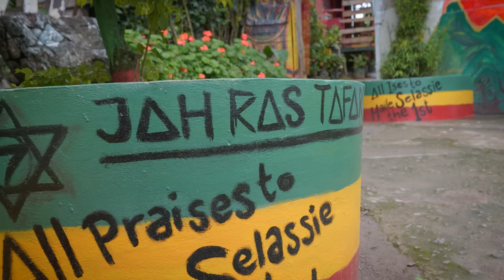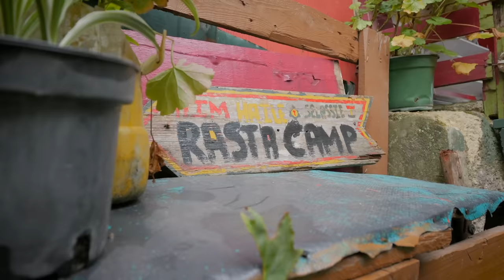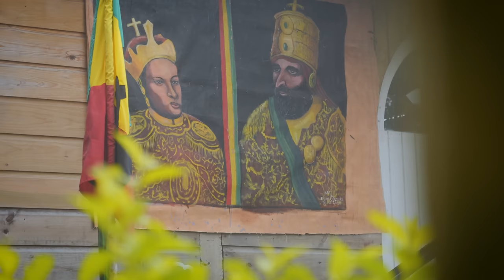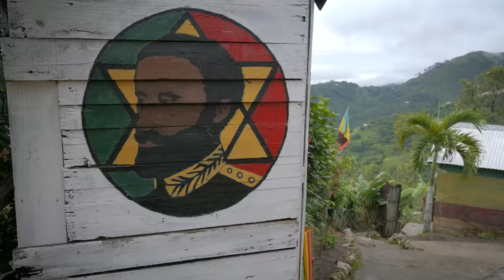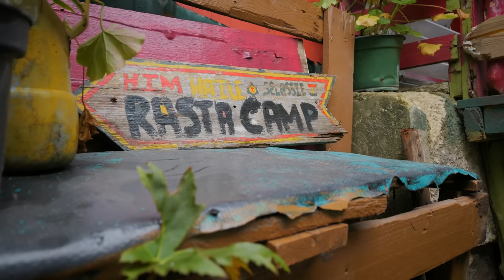Plants for Strength, Power & Endurance MASTERCLASS with Buru!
This is a part 2 to our Rasta Healing Herbs and Plants Masterclass with Buru. Today we're exploring a bit deeper into the Blue Mountains to explores some natural remedies with a focus on strength power and endurance! Please see the chapter list below to see all the plants that are featured as well as their uses.
Bless up,
Matthew & Buru

00:00 Introduction
01:21 Meet Buru
02:17 the Noni aka Stink Fruit or Puke Fruit
04:43 Eating Noni!
05:31 Baby Jackfruit tree
07:47 the Pavana plant
09:48 Raw Moon Bark
12:01 Other Tonic Roots- Medina, Sarsparilla & Strong Back
17:12 Chaney Root up close
18:04 Tinkin Toe Tree
20:13 plant for insect bites
21:25 The Snake Plant
23:44 Eleven Man Strength wiss
25:09 Eucalyptus
26:53 Rosemary
27:46 Some thoughts on Plant Medicine
31:21 Outro

For Guide services in Jamaica with Buru-

★CONNECT★
Ras Kitchen Instagram & Facebook

★Music★
 @roger_rivas  Crying Dub
Chill Cole- Free Yourself